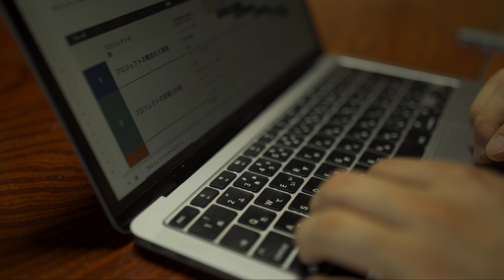#11 [Japanese Man Morning Routine] "Kominka" morning routine | Daily Work at home | Easy Pizza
This is a daily VLOG of a Japanese man in Japan!

Your comment always encourage me to upload

■Chapter

00:00 Start of Morning Routine
01:30 Cooking Breakfast (Washoku)
06:14 Daily Work
07:06 Making Pizza